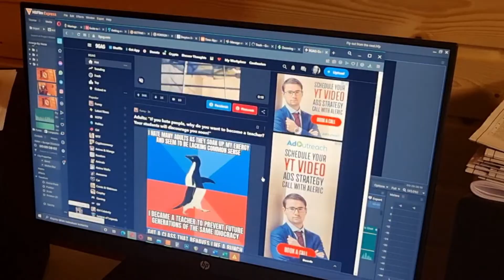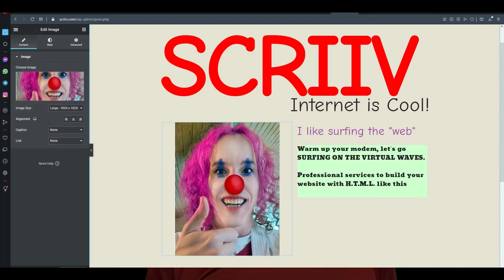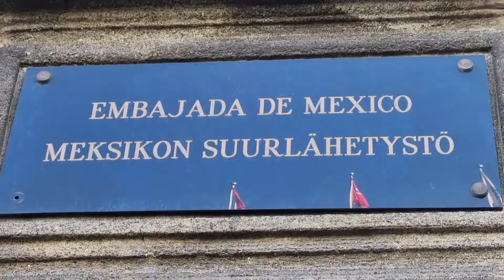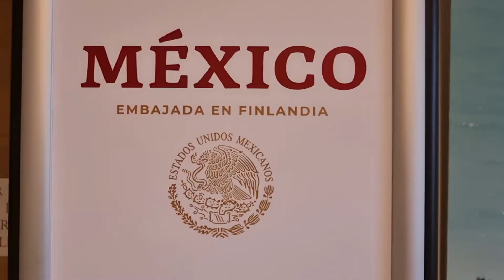The reason why you have to move out to live your life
While doing my application for temporary residency to live in Mexico, I have been staying in Finland with my parents for a month.

I was reminded how it felt to live with them for one year and a half before moving out. It’s great to live at home, but it has many psychological drawbacks that I wanted to reflect on this video from my experience.

However difficult or scary it might seem, the world is open for you to conquer.